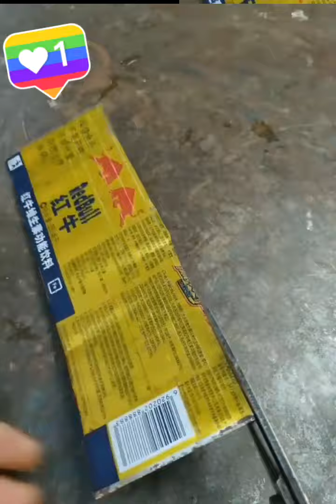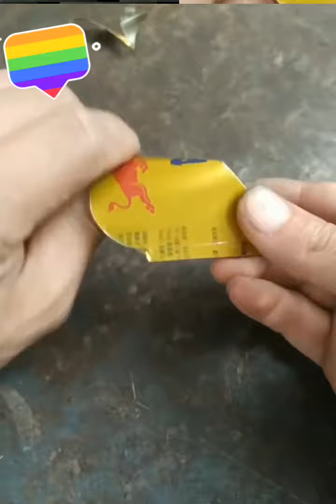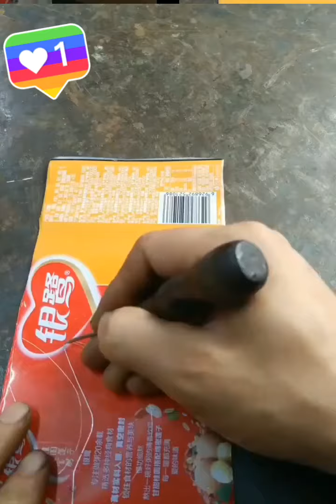Chế xe máy từ lon nước uống